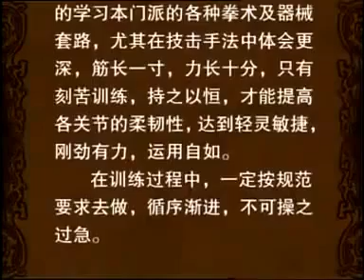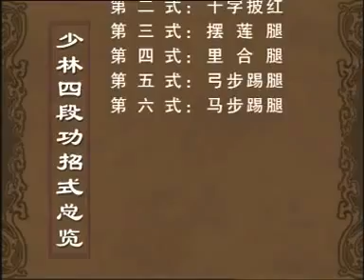Shaolin Kung fu Stretching Training